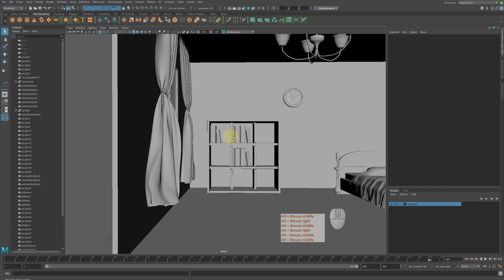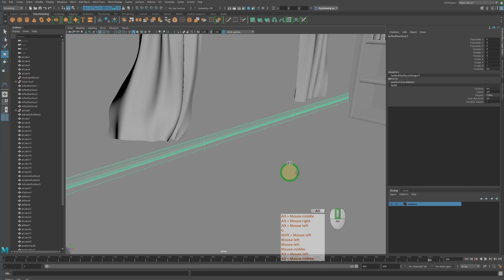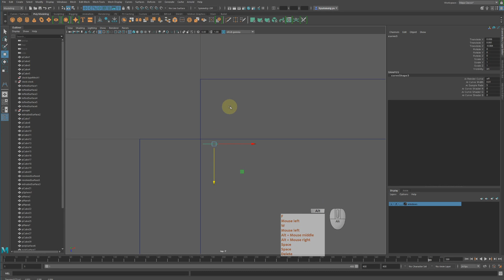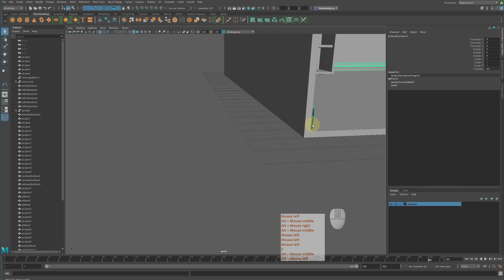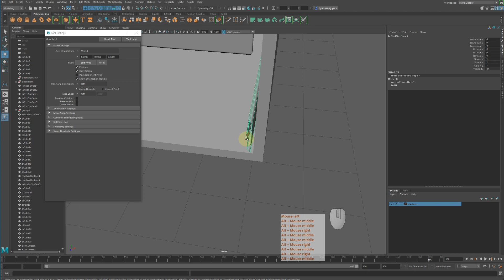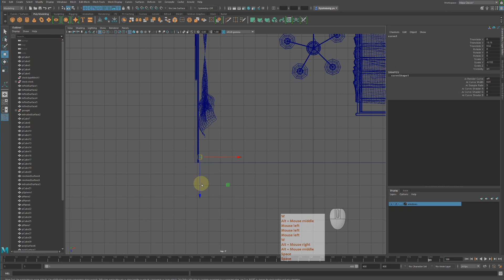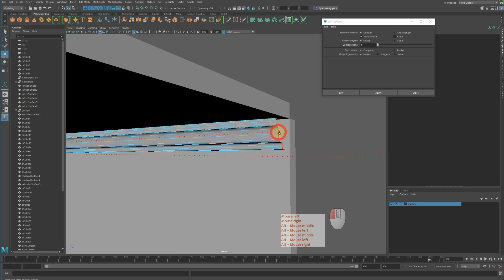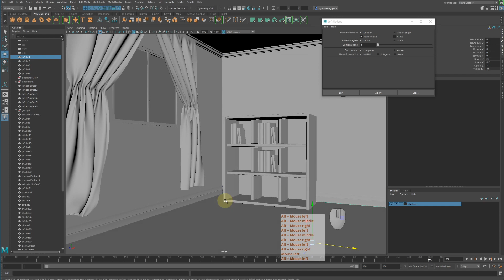Maya 기초 강의 34 코너 마감제 만들기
타임라인
00:00 인트로 및 설명
00:35 Curve Tool을 이용하여 마감제 만들준비하기
04:35 Loft를 이용하여 면을 형성하기
07:40 끝부분 마감하기
10:50 조금은 다른듯 비슷하게 천정의 마감제 만들기
16:17 엔딩 및 마무리